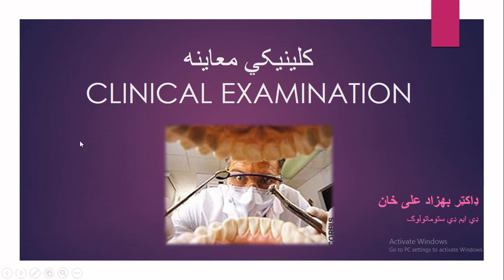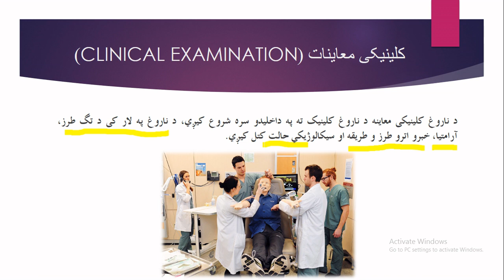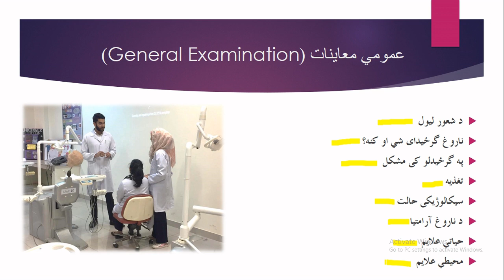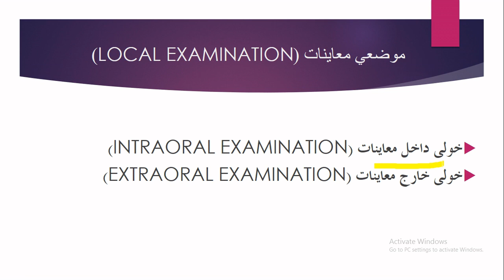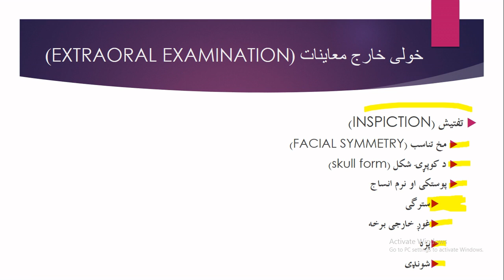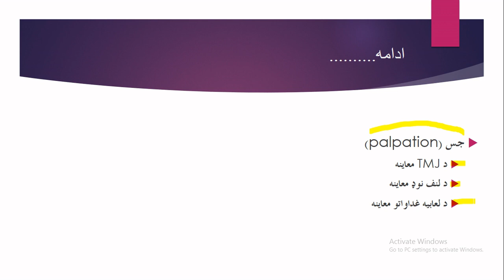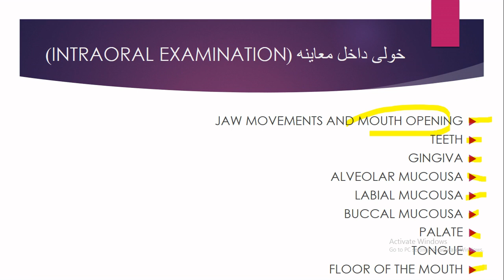Art Of Diagnosis (CLINICAL EXAMINATION) (د تشخیص مهارت (کلینیکی معاینه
داکتر بهزاد علی خان
Dr. Behzad Ali Khan